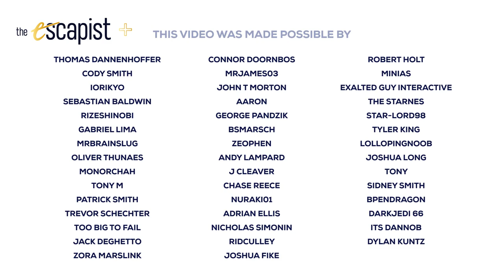Half-Life 2 Teaches You Everything You Need to Know with 4 Iconic Words | Snapshot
Just four words in Half-Life 2 tell you everything you need to know.